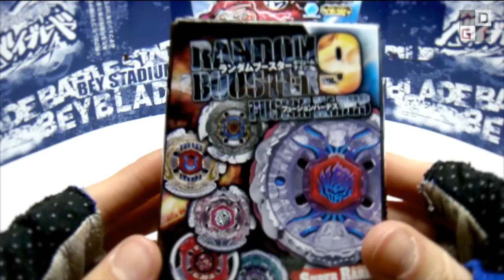Bakushin Beelzebub T125XF Unboxing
▂ ▃ ▄ ▅ ▆ ▇ █ READ ME █ ▇ ▆ ▅ ▄ ▃ ▂

Video recorded with a Sony DSC-TX1 and created with Final Cut Pro X using an iMac.

BLADER ITALIANI VISITATE L'ITALIAN WBO!

IF YOU LIKE MY JOB SUPPORT ME!